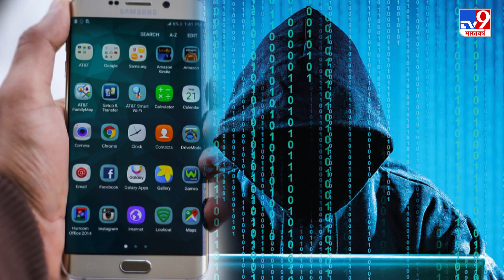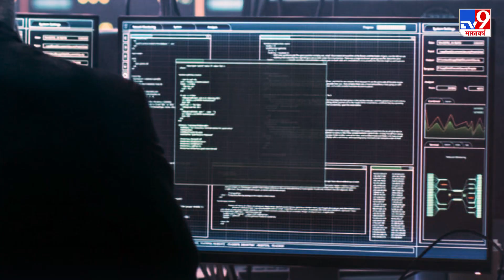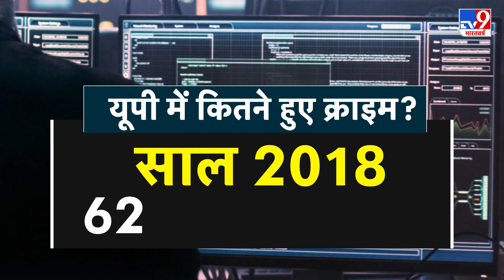हजारों Crime Cases की वजह है Internet, जानें किस राज्य में सबसे ज्यादा असर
साइबर क्राइम (Cyber Crime) की घटनाएं इतनी बढ़ रही है कि अब संसद में भी इसकी चर्चा हो रही है. हाल ही में बजट सत्र के दौरान एक सांसद ने इलेक्ट्रॉनिक्स और इंफॉर्मेशन मिनिस्ट्री से मोबाइल और इंटरनेट के दुरुपयोग के बारे में सवाल पूछा. क्राइम के लिस्ट के जरिए मंत्रालय की ओर से फोन और इंटरनेट के उपयोग से हिंसा भड़काने के कितने मामले सामने आएं हैं.. इसकी जानकारी भी दी गई.

Credit: Crime | JyotiChourasiya/Producer | Deepa/Editor